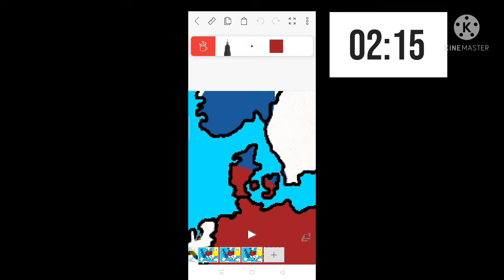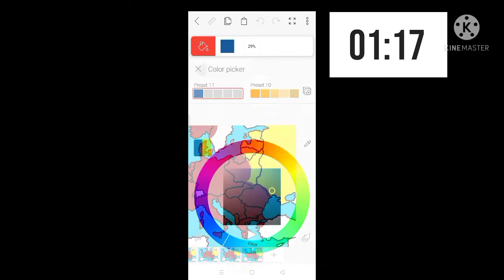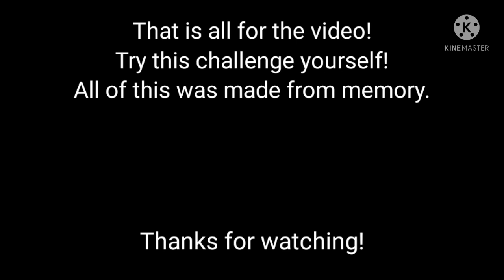Challenge: Making a WW2 animation in 3 minutes!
In this video, we will attempt to make a WW2 animation in FlipaClip in 3 minutes. My WW2 animations usually take hours, so this will be interesting.

If you have FlipaClip, you can also attempt this challenge! It's fun!